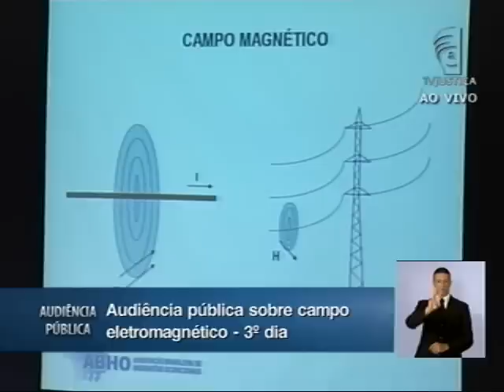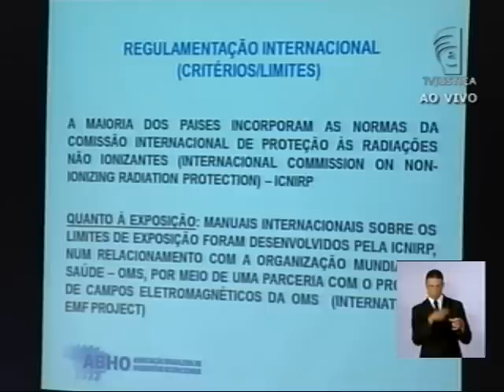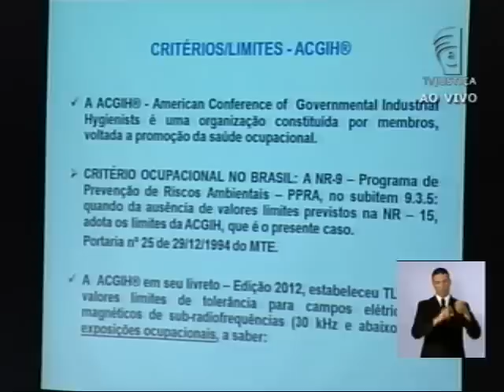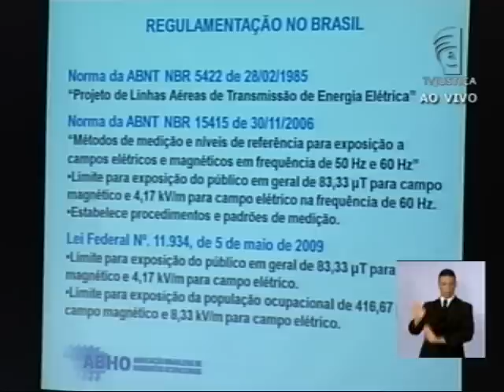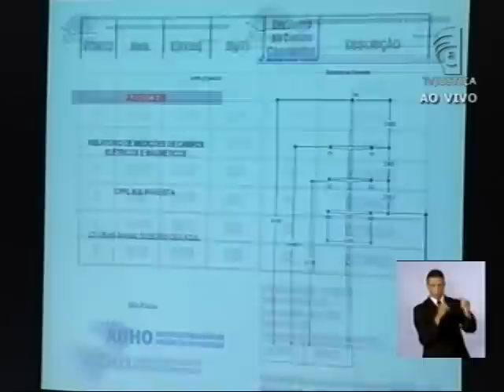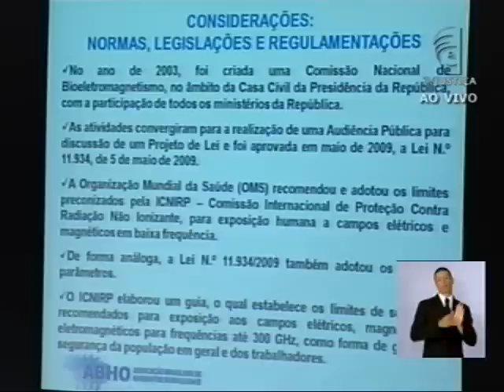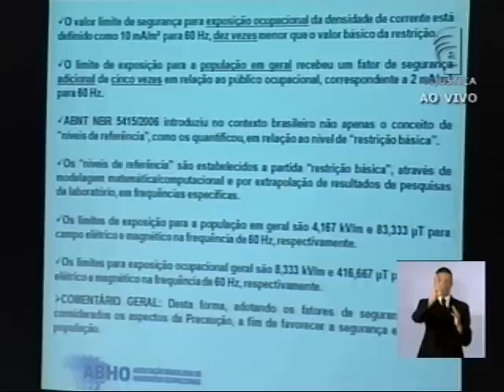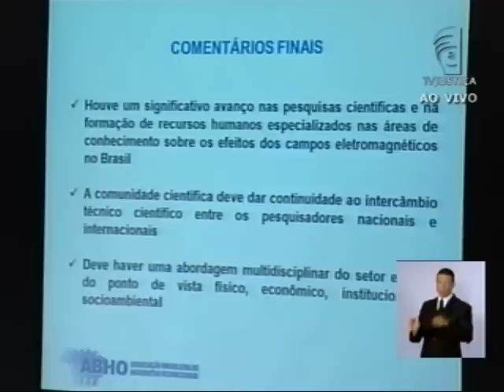Audiência Pública Campo Eletromagnético - (08/03/13) - (4/7)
Os estudos e a legislação sobre os limites de exposição a campos eletromagnéticos têm avançado no Brasil. A avaliação é do representante da Associação Brasileira de Higienistas Ocupacionais (ABHO) e engenheiro eletricista e da segurança do trabalho, Jair Felicio. O especialista participou na manhã de hoje (8) do último dia da audiência pública sobre campos eletromagnéticos de linhas de transmissão de energia realizada pelo Supremo Tribunal Federal (STF). O encontro teve início na última quarta-feira (6) e reuniu representantes de diversos segmentos, como saúde, meio ambiente, setor elétrico e sociedade civil.